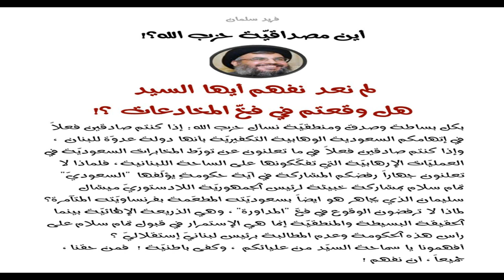مصداقيّة حزب الله تترنّح